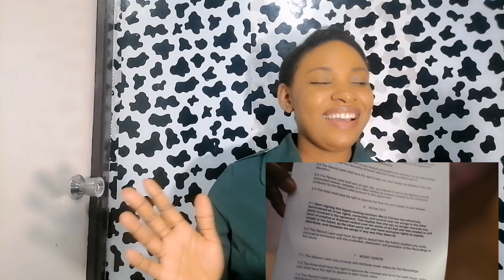REACTION TO CONFIDENCE BY MERCY CHINWO| STORY|PRODUCTION| e.t.c.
this is a reaction video to mercychinwo new song confidence mercychinwoofficial . tell me what you think about the story, production, etc.